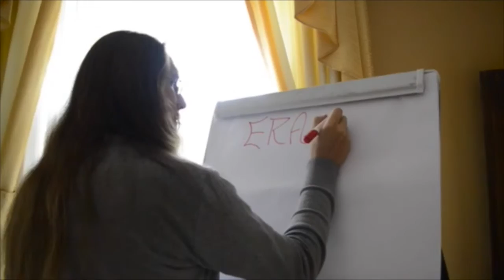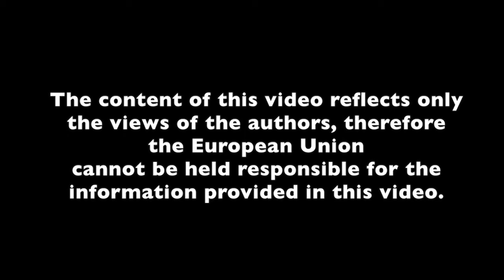G.R.E.E.N. – Get Ready for Eliminating Endangerments of Nature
This youth exchange took place in Cristuru Secuiesc, Romania between the 18th and 25th of April 2016, with the participation of 36 youngsters from Romania, Spain, Lithuania, Croatia, Greece and Portugal, organizes by Farmers Association of the Cristuru Secuiesc Area.
The aim was to make the participants and the local community aware of the importance of changing, improving their everyday habits in order to decrease the degradation of the environment, of ecosystems, of their health and lives. For each day of activity is associated a harmful habit (exception the first and last day of the mobility):
I. not recycling, not composting, handling incorrectly the hazardous waste
II. not maintaining the green areas correctly around our households and community: for example making fire in unarranged places when going to picnic and causing forest fire, throwing the waste everywhere
III. traveling with polluting means like cars instead of public transport or bicycle
IV. buying imported aliments which travel thousands of km and are packaged excessively
V. resource waste in households (electricity, water, heating)

The project was funded with the support of the European Commission through the Erasmus+ Program. The content of this video does not reflect the official opinion of the European Union. Responsibility for the information and views expressed in the video lies entirely with the authors.